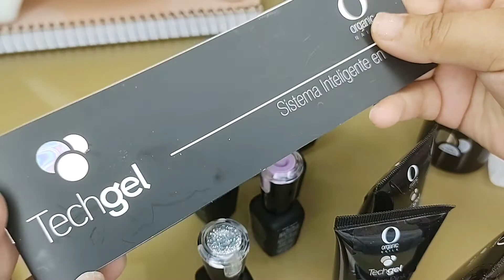Aplicación de Tech Gel en Casa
Hola mis hermosas en este video les muestro como aplicarnos uñas con Tech gel en casa, te invito a que le des Like si te gusto y Te Suscríbase para vernos en otro vídeo 🤗✨

Videos relacionados 👇🏻

🔹Cómo ponerse uñas de acrílico en casa

🔹Uñas de Gel sobre Acrílico